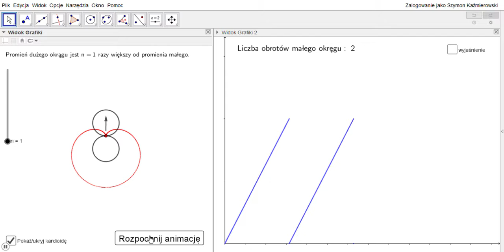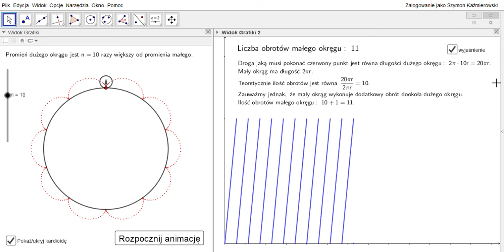Toczenie okręgu dookoła okręgu